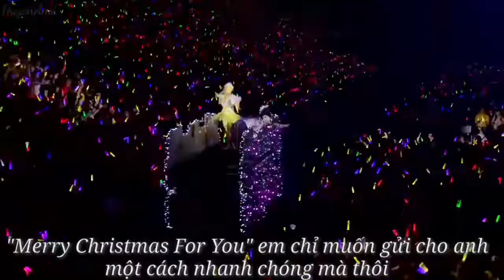Momoiro Clover Z / Henna Kitai Shicha Dame dayo ( Vietsub )